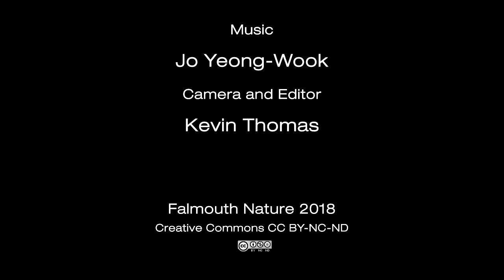Ivy Bee encounters a spider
Ivy bee emerges from her nest to discover a spider lying in wait, what will she do?